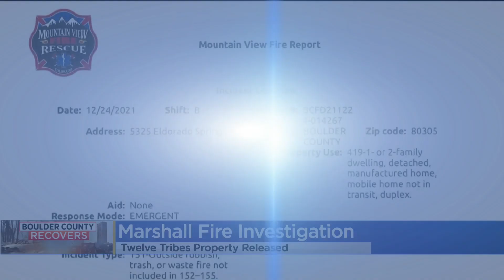Experts Explain Why No Red Flag Warning Issued Before Marshall Fire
Wind speeds greater than 100 mph are not unheard of, but it was the combination that was different.